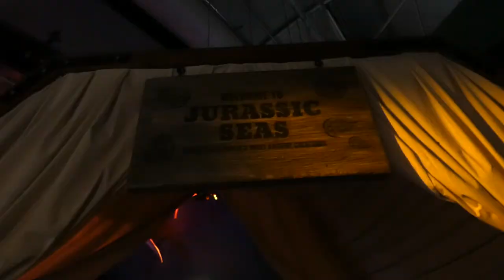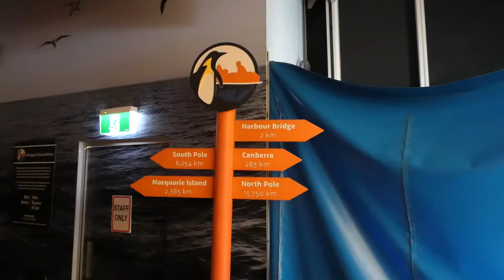A DAY IN SYDNEY 🏊Visiting SEA LIFE Sydney Aquarium Australia VLOG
My Vlog visiting SEA LIFE Sydney aquarium Australia

😊 I hope you enjoyed this fun Aquarium Vlog. Much Love to you all.

Panasonic LUMIX G85 4k
Vivitar VPT2457 57-Inch Tripod
10" Selfie Ring Light
Cyberlink Power Director 16 Ultra